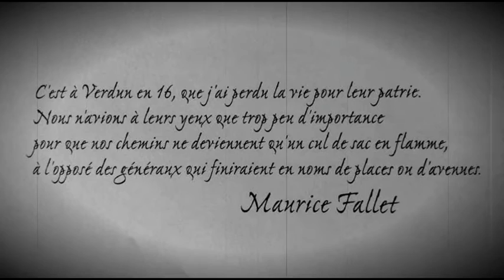Les carnets de Maurice Fallet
Maurice est un personnage fictif, un autre soldat inconnu, anonyme parmi les milliers d'autres et de toutes nations. Ses écrits et croquis sont retranscrits un siècle après les batailles de Verdun par son auteur qui s'applique à utiliser les mêmes moyens techniques qu'aurait employé un soldat de cette époque.
Comme le sont aujourd'hui les correspondances retrouvées des poilus de son époque, Maurice Fallet  se veut sans le vouloir le porte parole de tous ces jeunes hommes qui ne sont jamais revenus de ce génocide camouflé par une propagande de guerre et légalisé par les empires, les royaumes et la république. Pères, fils, frères arrachés à leurs familles au printemps de leur âge qui ont injustement et indignement perdu la vie quoiqu'en chante en lettres d'or les monuments aux morts des communes Françaises.